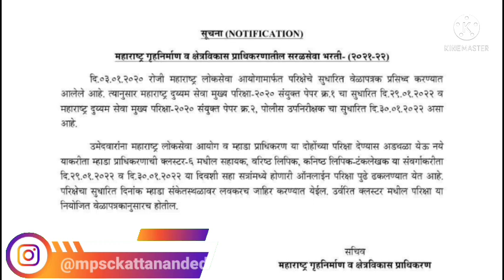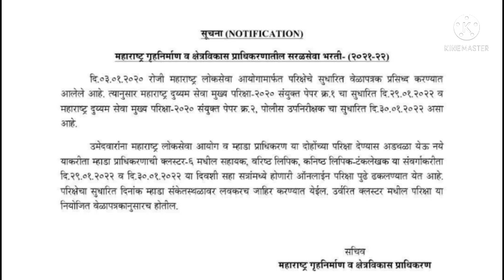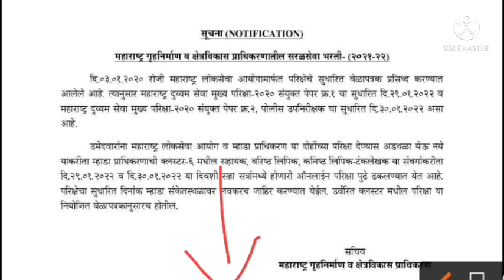Mhada Bharti 2022 | Mhada Bharti latest new update | Mhada Bharti New Timetable | Mhada Exam update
नमस्कार विद्यार्थी मित्रांनो या व्हिडिओ मध्ये आपण म्हाडा भरती २०२२ संबंधी मोठी अपडेट आली आहे.त्या बद्दल यात माहिती दिली आहे.हा व्हिडिओ शेवट पर्यंत पहा व सर्व स्टडी ग्रुप मध्ये शेअर करा व आमच्या युट्युब चॅनेल ला subscribe नक्की करा.

✧༺♥༻✧*＊✿❀　❀✿＊*◡°  ✧･ﾟ: *✧･ﾟ:*

🔥 Follow Me 🔥

💘Searching keywords :-

Thanks & Regards

Team mpsckattananded